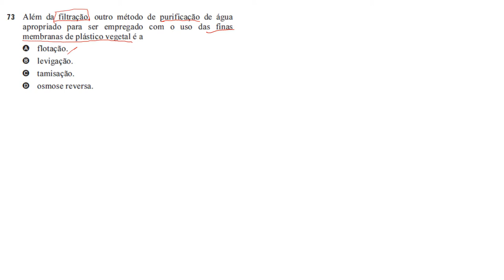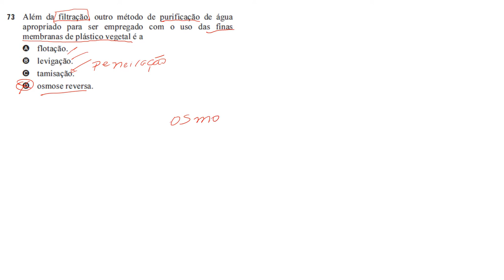Separações de Misturas Pas 2 Subprograma 2015